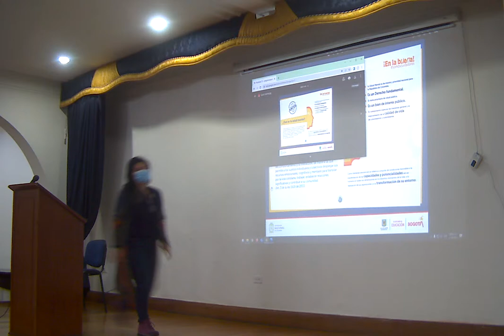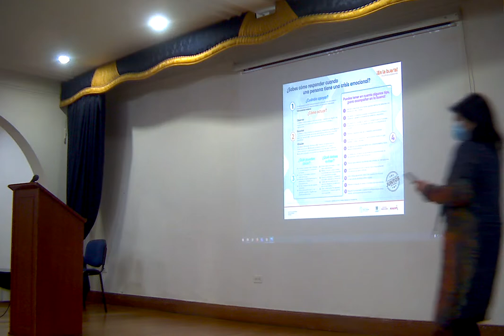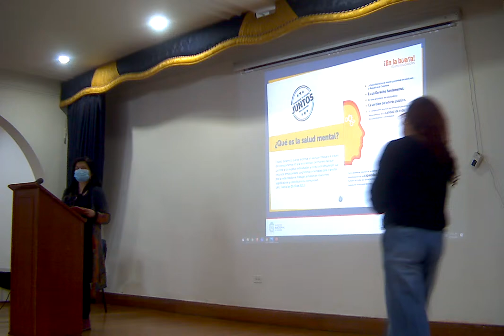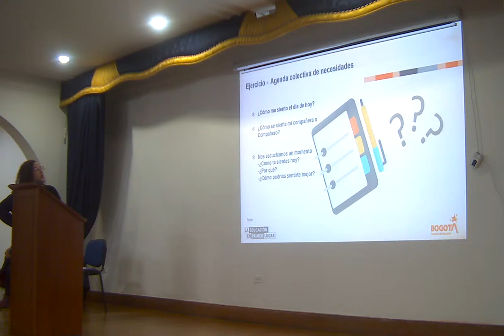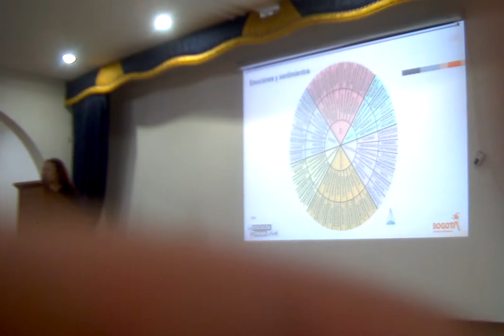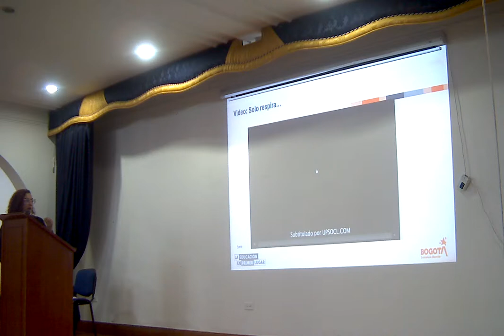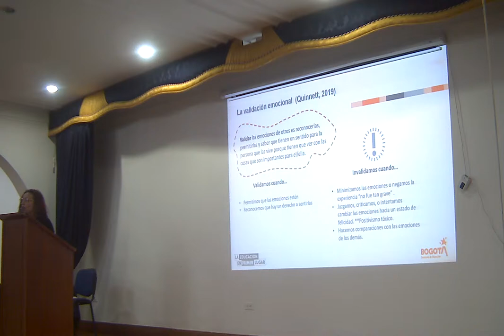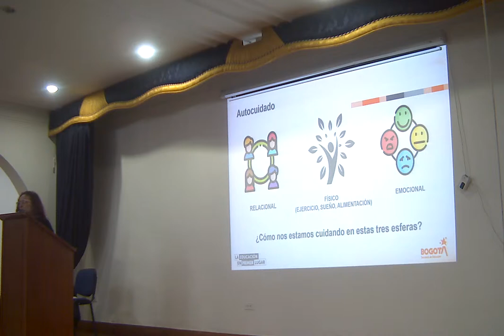Encuentro con familias " Salud mental familiar"